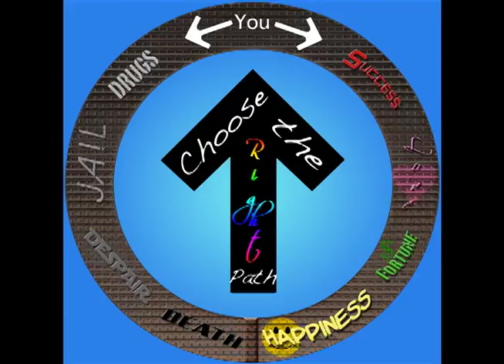Turmoil Episode 1 Part 1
Briana Keele, Raven Stevens, Kimberly Rivas, Brenda Cadena, Arianna Nau, Jose Savinon, Pedro Polanco, and Antonio Rodriguez